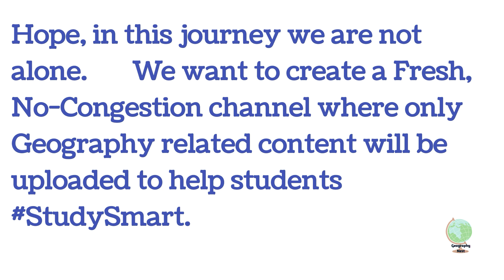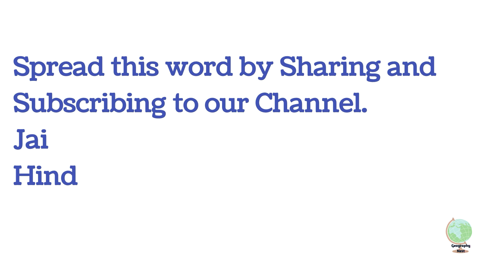GeographyNest - fully dedicated to the students of Geography 🙂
Guys check our about section. I am preety sure you will fall in love with our mission and vision.

Hope this channel will bring fruitful results.